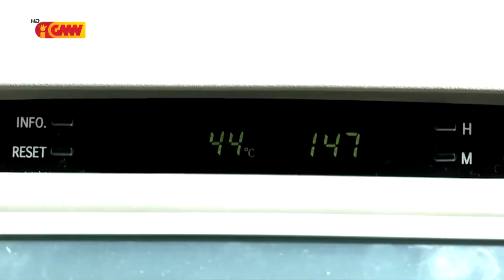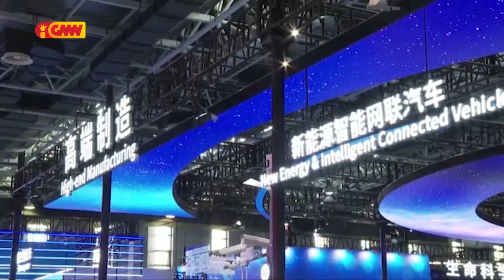ASEAN NEWS - 02 June 2023